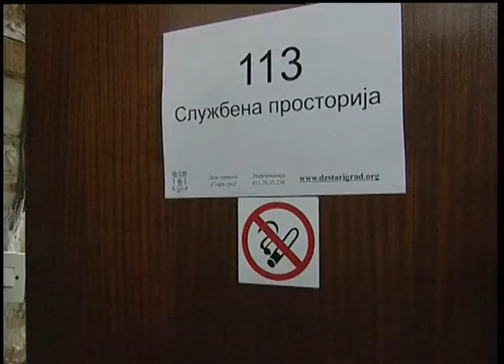Renoviranje stomatološke ordinacije Mažestik